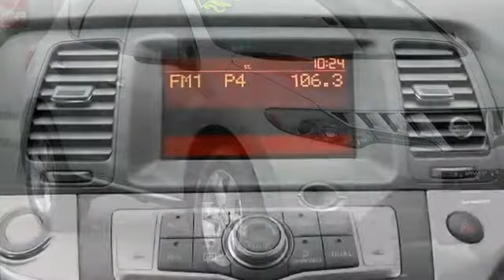2010 Nissan Murano - Nissan of East Providence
Nissan of East Providence
845 Taunton Ave.

For Sale: 2010 Nissan Murano
VIN: JN8AZ1MW6AW102954
Engine: Gas V6 3.5L/
Drivetrain: AWD
Transmission: Variable
Mileage: 24,329
Color: Brilliant Silver (exterior) Black (interior)

Features:
6-DISC CD CHANGER, ONE-OWNER, CLEAN VEHICLE HISTORY REPORT, 2010 Nissan Murano S, in RI, equipped with A M/FM/6-Disc CD Audio System, Front Bucket Seats, Front dual zone A/C, Panic alarm, Remote keyless entry, and Speed control. Want to save some money? If a picture is worth a thousand words, then how many words is this unblemished 2010 Nissan Murano worth? This reliable Murano would look so much better waiting for you in your driveway instead of sitting here idly on our lot. As usual, it's ready...Come and get it! Happily serving RI and MA residents. We are located on the Seekonk, MA and E. Providence, RI line! Call or email Nissan of East Providence in today! Your Rhode Island Nissan dealer of choice!